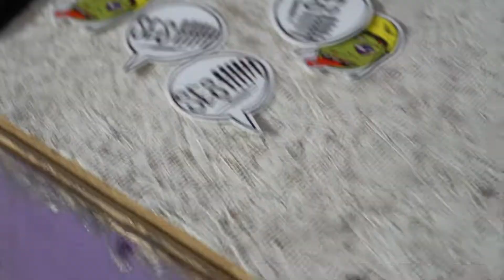SESHHH PROMO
CHECK US OUT ON INSTAGRAM @seshhhbmx
ORIGINAL ARTWORK BY @QWIS_QWABOTS
RIDERS:
JOE BATTAGLIA @JOEY15BAGZ
NICK HARKINS @ILIKE2RIDEMYBYKE
TYLER FRENZEL @TYLER_FRENZEL